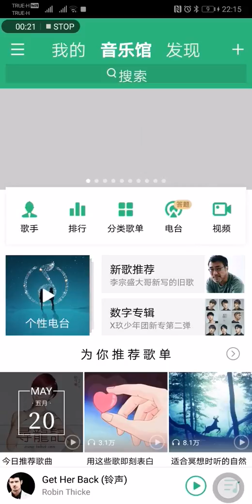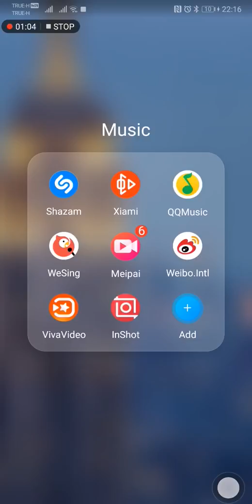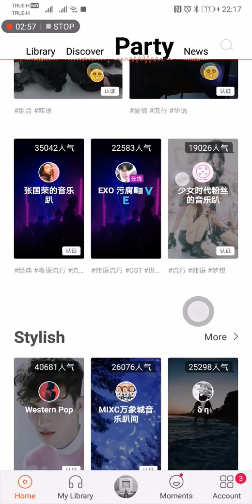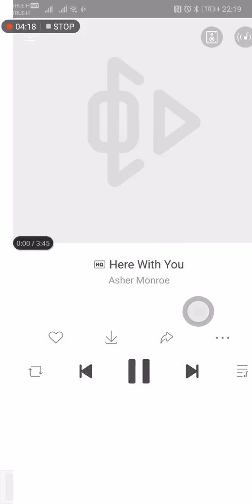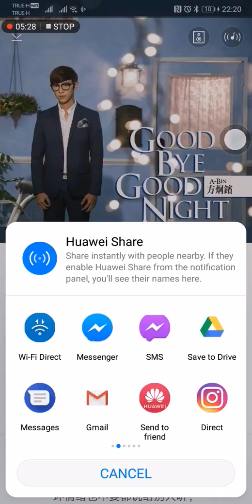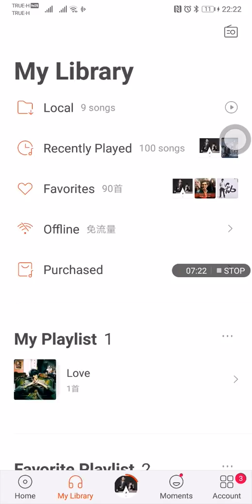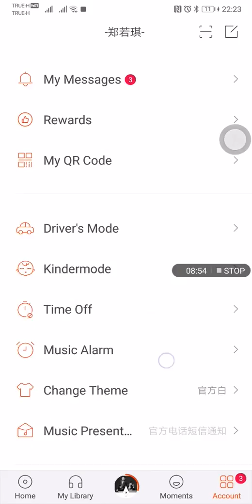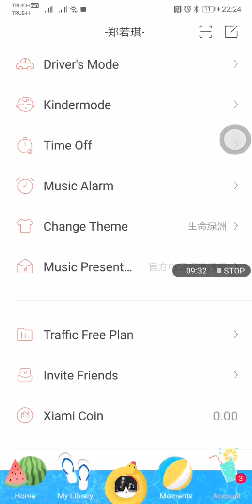虾米แอพฟังเพลงจีน​คอเพลงจีนต้องมีติดเครื่อง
虾米แอฟฟังเพลงจีนที่เด็กเรียนและชอบภาษาจีนต้องมีติดเครื่อง​ โหลดเก็บไว้ดีมากๆ​ ตัวแอพสามารถลิงค์กับในคอม​ จะฟังในมือถือหรือคอมก็ไม่เสียอารมณ์​ เพราะทุกอย่างในแอพในมือถือและคอมจะลิงค์หากัน​อัตโนมัติ